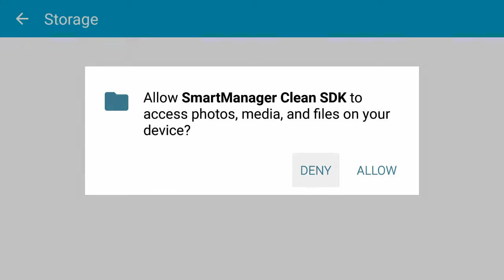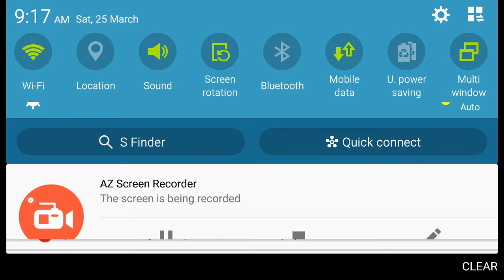Plants vs zombies 2 dinosaur level 18 in FULL HD 4K